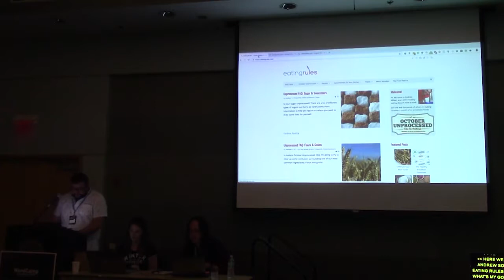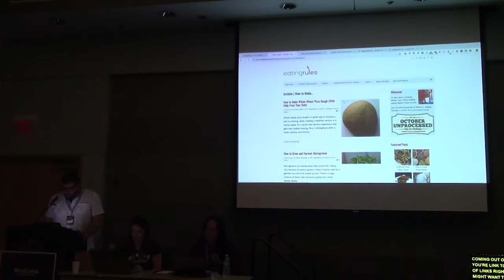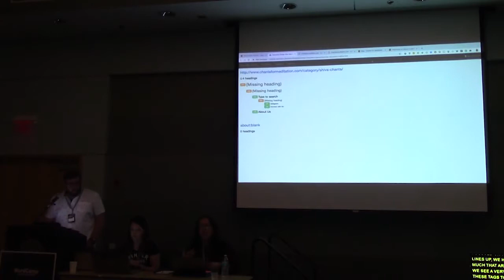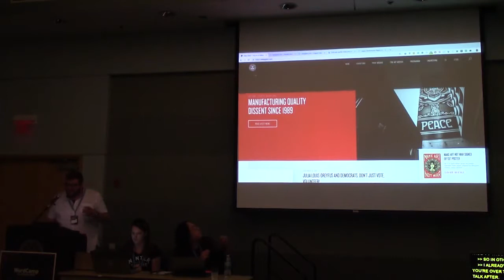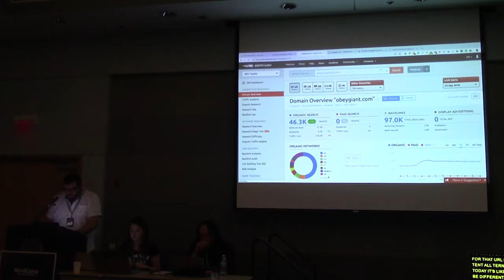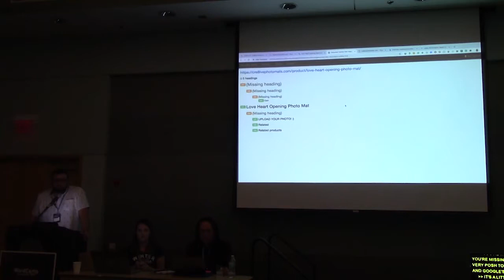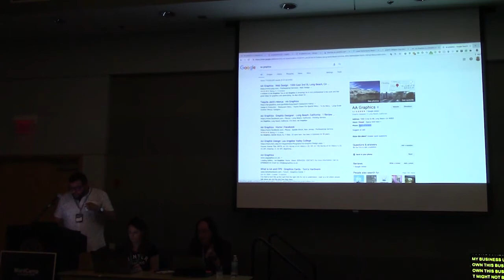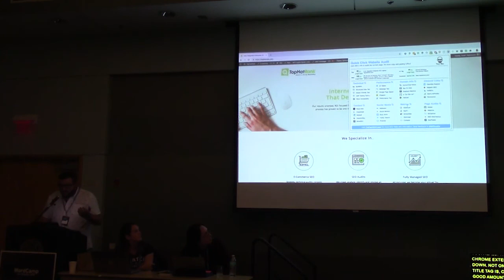Arsen Rabinovich, Rene Ramirez, Sarah Nicklin: Real-Time SEO Site Audits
Join the team of SEO experts from TopHatRank SEO as they provide attendees with actionable SEO recommendations and solutions. They’ll audit your site on stage in real-time proving you with actionable SEO solutions to your existing website. No theoretical solutions or hypothetical scenarios in this session. You’ll walk away knowing what you need to do to your website.
3-6 attendees will have the opportunity to get their site audited and everyone else can watch and learn from these real world examples!